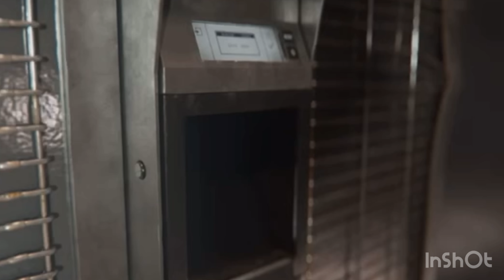Black ops 6 liberty falls trailer Richthofen is back!